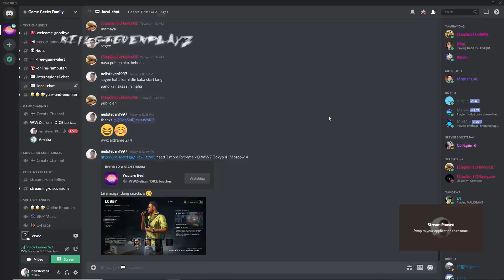FAILED Marseille Map 2 Extreme